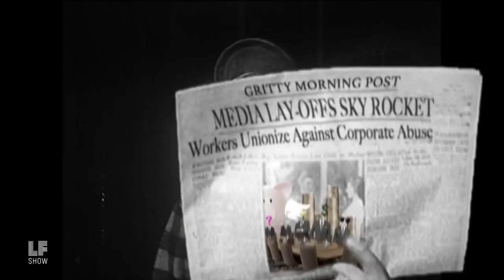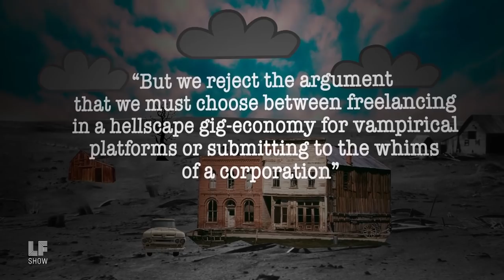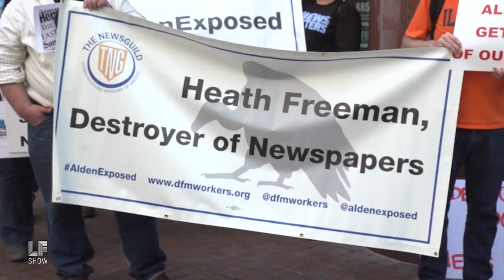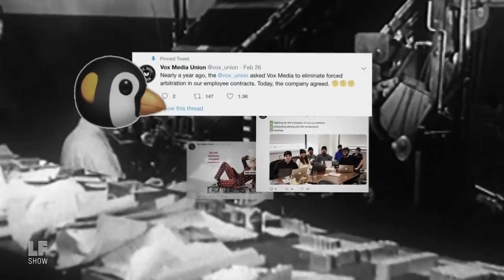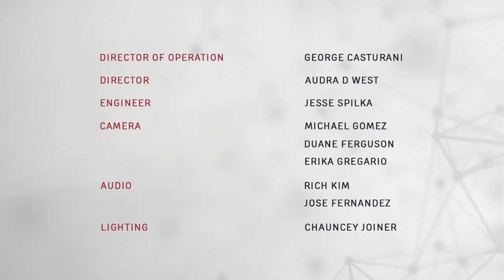New Media, Old Problems: Buzzfeed, Vox, and Vice Unionize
The media layoffs are here. It's new media’s sky-is-falling moment. Instead of the promised golden age, we're seeing rolling cutbacks and massive layoffs at digital darlings like VICE and BuzzFeed. Is that it for workers rights? Are unions any match for advertising pressure from Google and Facebook?

Kim Kelly is a labor reporter with bylines in VICE and Teen Vogue, who helped to organize VICE Union. Nastaran Mohit is the organizing director for NewsGuild NY. Albert Samaha is a BuzzFeed News investigative reporter who has been active in their unionizing process.